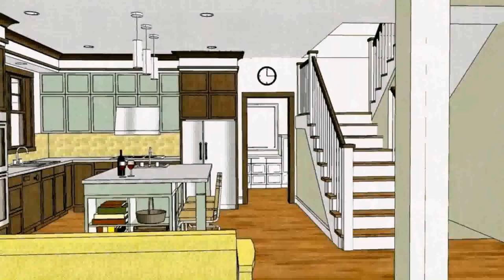House Designs And Floor Plans In Philippines - Gif Maker DaddyGif.com (see description)